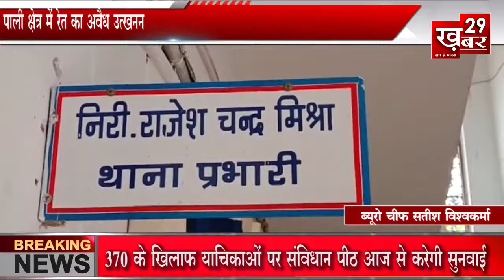पाली क्षेत्र में रेत का अवैध उत्खनन - Khabra 29